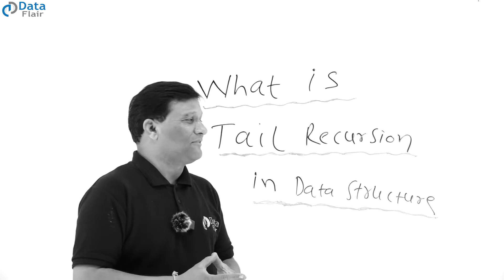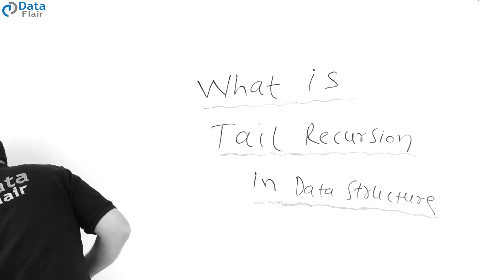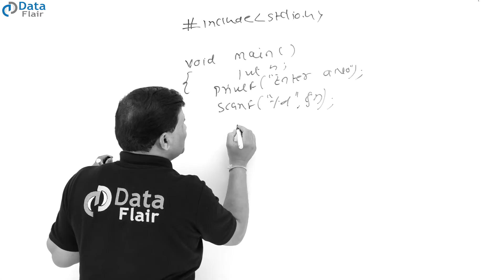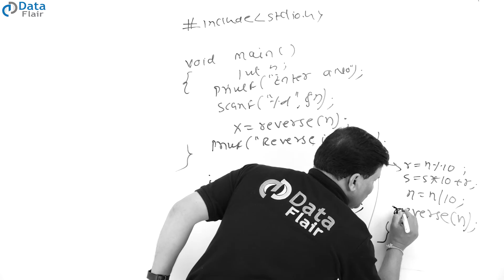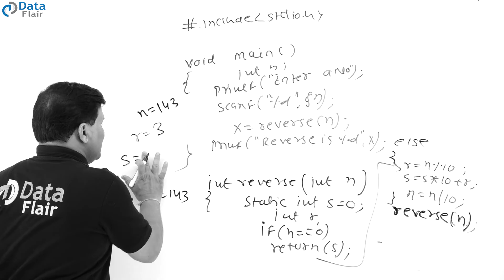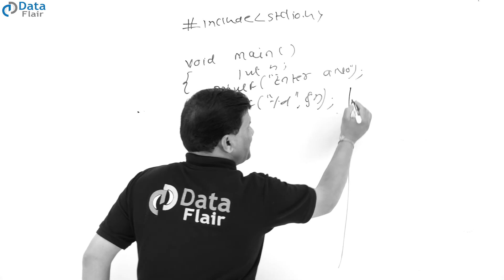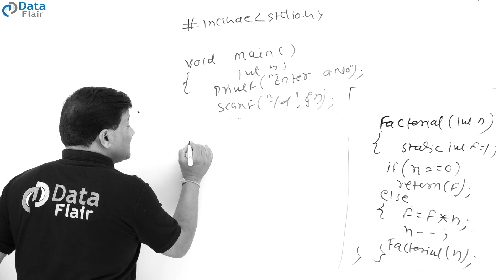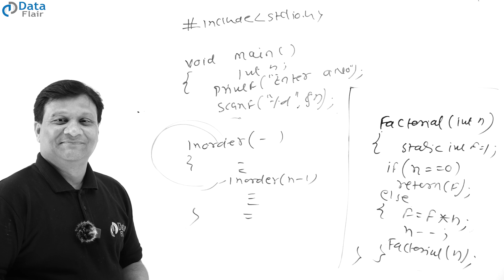What is Tail Recursion | Tail Recursion Explanation | Tail Recursion in DSA [Hindi]